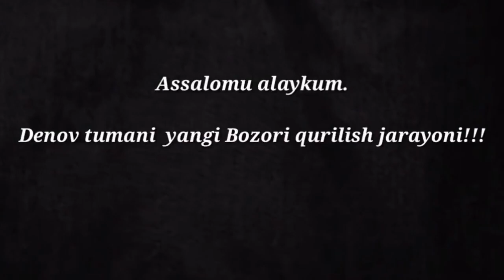DENOV yangi bozori qurilishi.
..Assalomu alaykum.